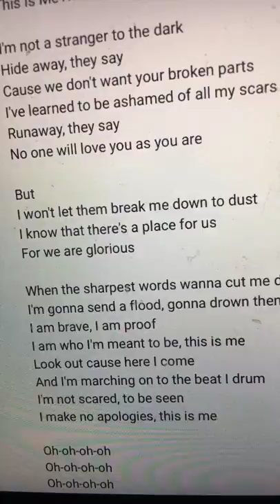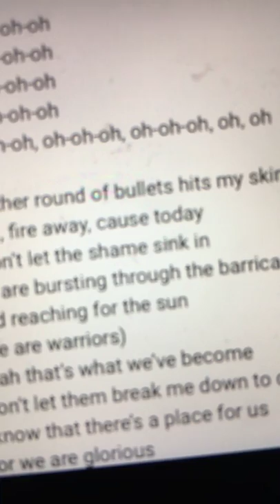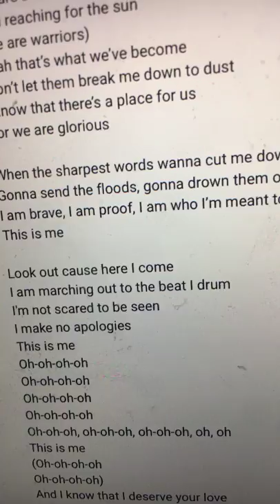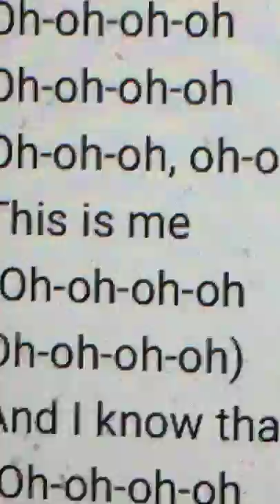This is me lyrics